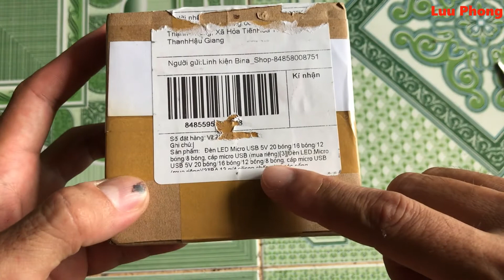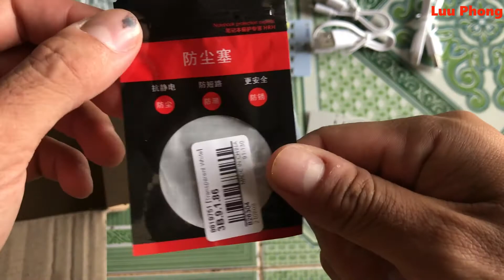Tập 1 - Bắt Đầu Làm Dự Án Điện Năng Lượng Mặt Trời 6 Vol Siêu Tiết Kiệm Tiền [] Lưu Phong TV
Lưu Phong TV [] Tập 1 - Bắt Đầu Làm Dự Án Điện Năng Lượng Mặt Trời 6 Vol Siêu Tiết Kiệm Tiền

Lưu Phong TV xin chào các bạn!

Đừng quên viết nhận xét để đóng góp ý kiến cho mình ra Video Clip hay hơn nha...

© Bản quyền thuộc về Lưu Phong TV
© Copyright by Lưu Phong TV ☞ Do not Reup